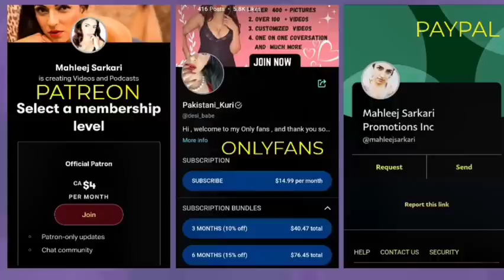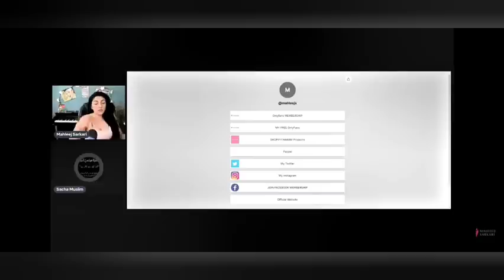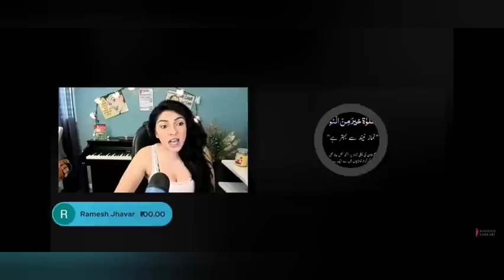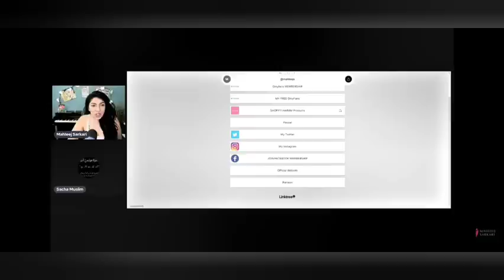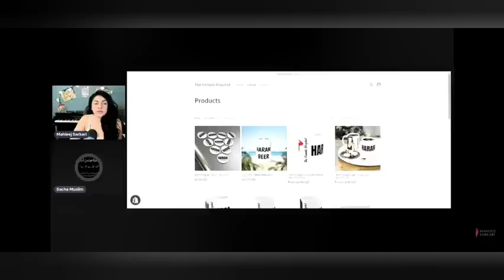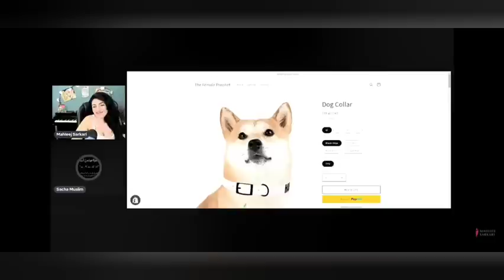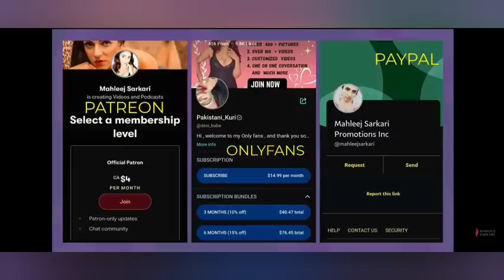Mahleej ki lakeero ka dakh kar hilana laga tharki muslim ✊✊💦💦